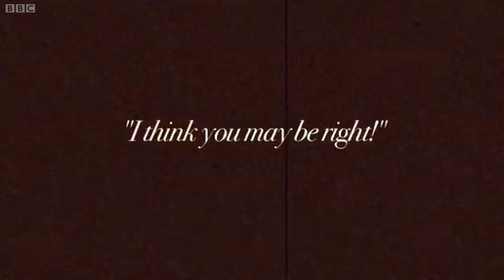Kermode uncut: Shhhhhhhhhhhhhhhhhhhh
The Dodge Brothers are accompanying a movie again, this time starring silent movie era goddess Louise Brooks. Nothing could be better: Music, movies and just the right
number of dimensions. You think Avatar would work as a silent movie? Actually...